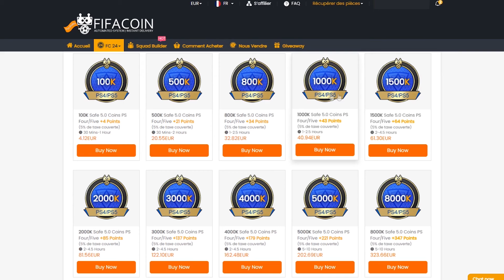OOOH L' ICONE BIRTHDAY 🥳 J'ouvre mes PACKS pour ULTIMATE BIRTHDAY (belle surprise 😍) - AX0€ 101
➡ La carte PSN 50💶 à 40💶
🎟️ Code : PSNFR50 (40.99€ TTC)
shorturl.at/cjtHV

- Reduction avec le code : axoskill